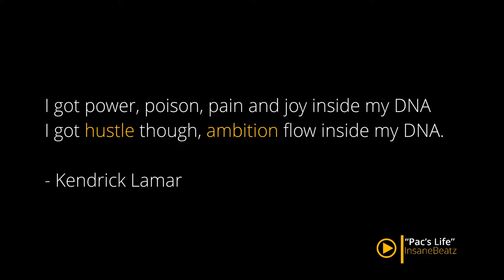Hustle Today So You Can Win Tomorrow | The Startup Mixtape w/AJ Jankans | Tech Startup Vlog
How do you start a successful tech company with no background in tech? Through persistence and following the golden rules of entrepreneurship AJ Jankans, CEO of Launchpad managed to launch a fast-growing tech startup that today employs an expanding, diverse team of professionals across various sectors.

Launchpad is a Salesforce Silver ISV Partner.

The Startup Mixtape is a vlog series that offers a candid behind the scenes (sometimes literally) perspective of the day-to-day life at a SoCal-based tech startup. CEO AJ Jankans takes us along the journey - sharing the lessons learned, successes, and insights from the perspective of a minority business owner. All to the tune of fresh hip-hop beats, of course.